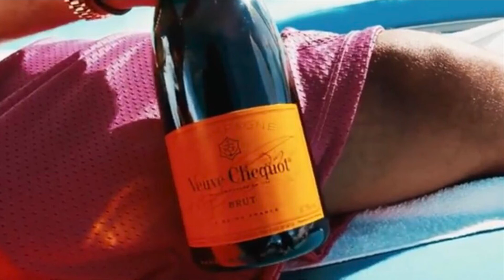Larry June - Expensive Lemonade 432Hz